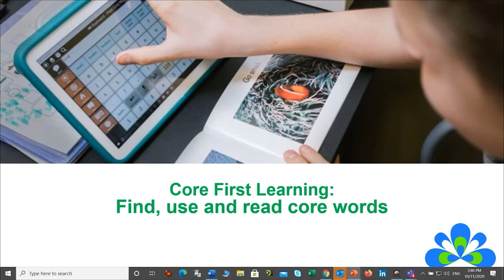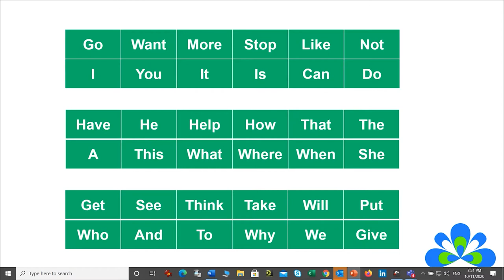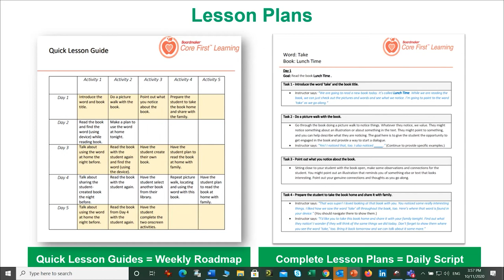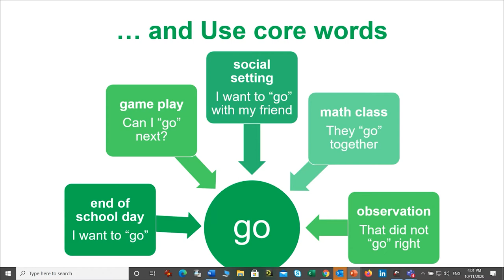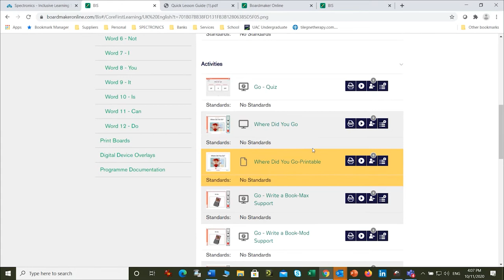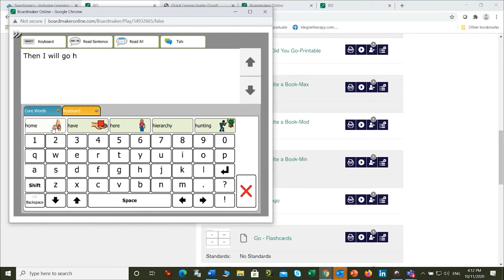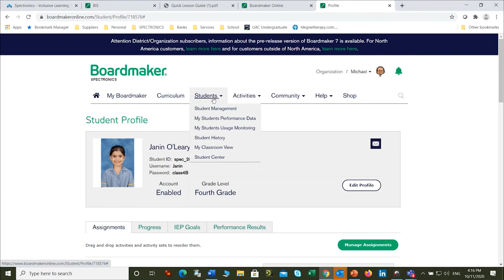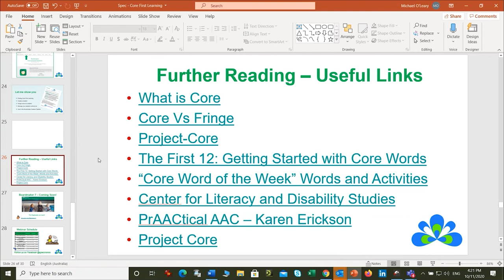Boardmaker Online Webinar - Core First Learning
Part of a series of informative webinars to help you make better use of your Boardmaker Online subscription.

Learn about:
- Core First Learning described
- Finding Core First Learning
- Create a student
- Assign work to a student
- Manage your student's activity list
- Use in the Boardmaker Student Center